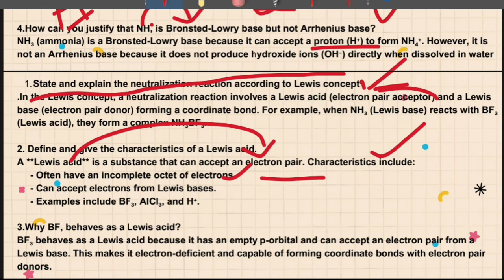Test Yourself 10.1 | Chapter #10 | Class 10th Chemistry | Lec # 19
Hey everyone!
This is Fatima, Your Free Academia Teacher!
Are you looking to score 96% in 9th, 10th, 11th, 12th class. Your Free Academia is here to help you to achieve this goal by providing free lectures, mentorship, guess papers of all Punjab boards. My ultimate aim is to provide free and quality education to each and every student and clear their concepts especially science subjects. Follow this channel to get quality content.

Test Yourself 10.3 (part 2), Chapter 10, 10th
Test Yourself 10.5, Chapter 10, 10th Class Chemistry
Class 10th chemistry Chapter 10 Question Answers-10th Class chemistry Chapter 2...
Chemistry 10th | Chapter 10 | Test yourself
10th Class Chemistry Chapter 10 Test Yourself 10.1| Comparison b/w All Concep
10.1 and 10.2 | Acidity in Stomach |
Chemistry | Grade 10 | Chapter 10 | Self Assessment 10.1
Test Yourself 9.2
Test yourself 10.1 | Chemistry 10 | Lecture 19 Chemistry with concept| Acid bases an...
Test your self 10.1, chapter 10, acid bases and salts, class 10 chemistry,
CLASS 10TH | CHEMISTRY | TEST: YOURSELF 10.1
Test Yourself 10.1 | Chapter #10 | Class 10th Chemistry | Lec # 019